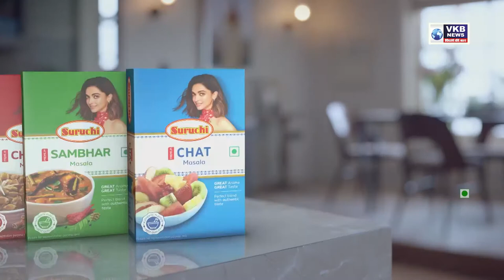विधान परिषदेसाठी भाजपतर्फे चंद्रशेखर बावनकुळे उमेदवार